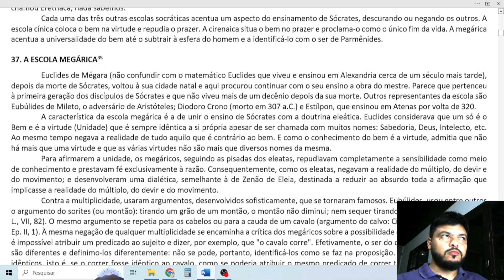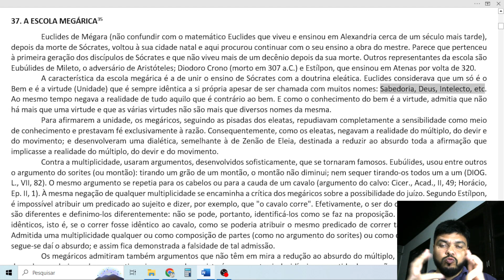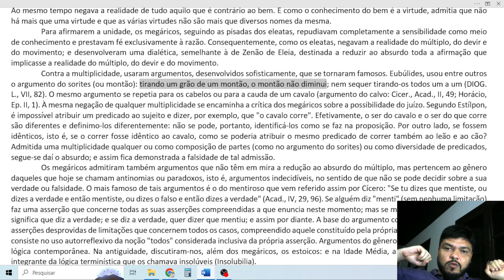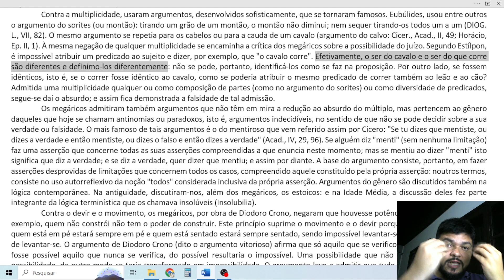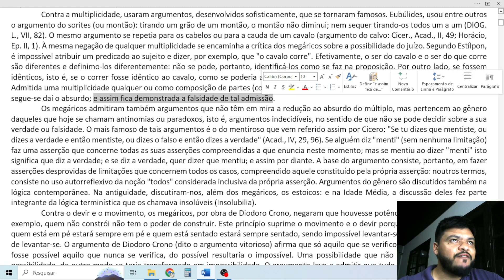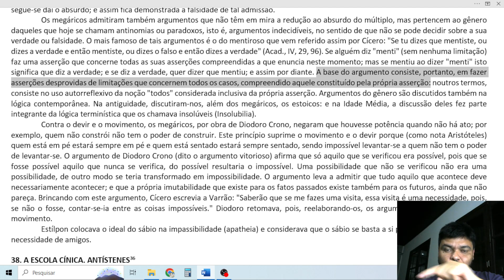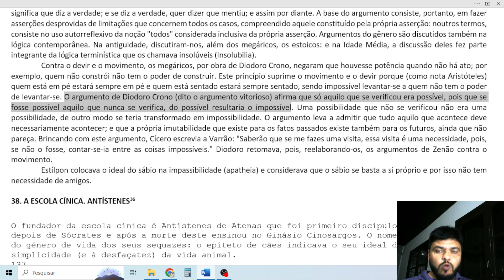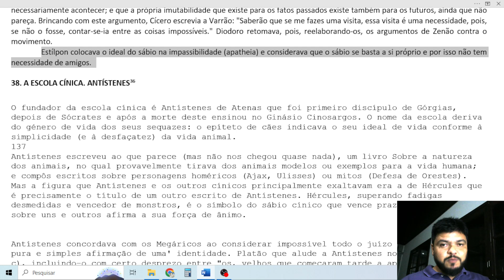37 - A escola megárica (Euclides de Mégara, Diodoro Cronos, Eubúlides de Mileto, Estílpon)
Gostaria de contribuir com o trabalho do professor? Doe qualquer quantia para incentivar o trabalho de difusão gratuita de conhecimento.

HISTÓRIA DA FILOSOFIA - NICOLA ABBAGNANO
VOLUME I (PRIMEIRA PARTE - FILOSOFIA ANTIGA)
CAPÍTULO 8 - AS ESCOLAS SOCRÁTICAS
AULA 37 - A ESCOLA MEGÁRICA

Euclides de Mégara, pertencente à primeira geração dos discípulos de Sócrates, retornou à sua cidade natal após a morte de Sócrates para continuar seu ensino. A escola megárica, à qual ele pertenceu, combinava o ensino de Sócrates com a doutrina eleática. Euclides defendia a ideia de que o Bem é único e identificava a virtude como sendo sempre a mesma, embora designada por vários nomes como Sabedoria, Deus e Intelecto.

Os megáricos, seguindo os eleatas, rejeitavam a sensibilidade como meio de conhecimento, confiando exclusivamente na razão. Negavam a realidade do múltiplo, do devir e do movimento, utilizando uma dialética semelhante à de Zenão de Eleia para refutar afirmações que implicavam a existência desses elementos.

Eubúlides, representante da escola, utilizava o "argumento do sorites" para negar a multiplicidade. Além disso, os megáricos questionavam a possibilidade do juízo, argumentando que não se pode atribuir um predicado ao sujeito sem cair em contradição.

Os megáricos também exploraram antinomias ou paradoxos, como o famoso "argumento do mentiroso", que envolvia afirmações sem limitações, tornando-se indecidíveis sobre sua verdade ou falsidade.

Contra o devir e o movimento, Diodoro Crono argumentou que só o que se verifica é possível, negando a existência de potência sem ato. Este princípio eliminava o movimento e o devir, levando à conclusão de que tudo o que acontece deve necessariamente acontecer.

Estílpon, outro representante, destacava a impassibilidade como ideal do sábio, argumentando que o sábio é autossuficiente e não precisa de amigos.